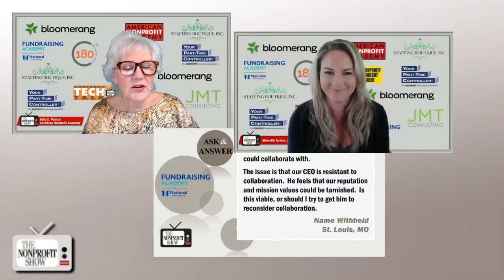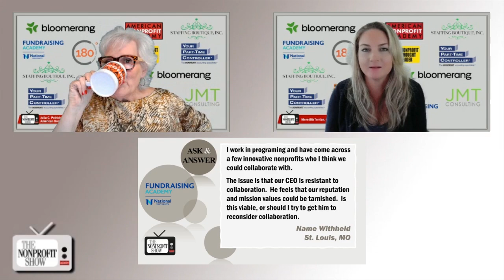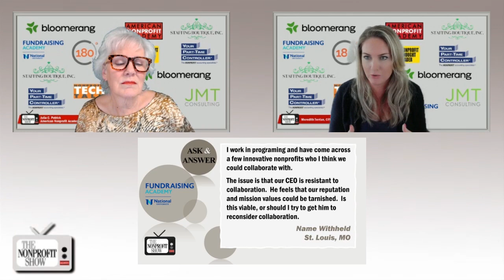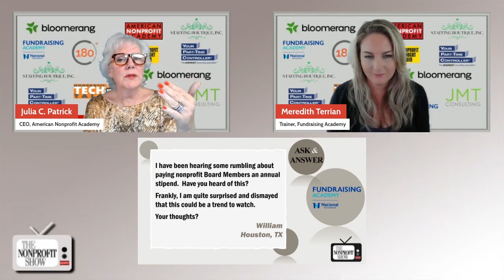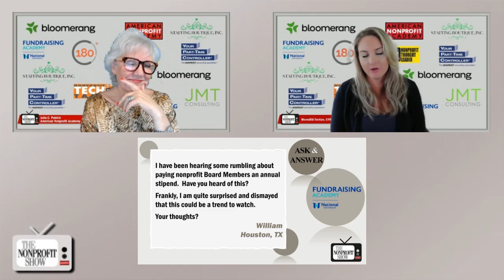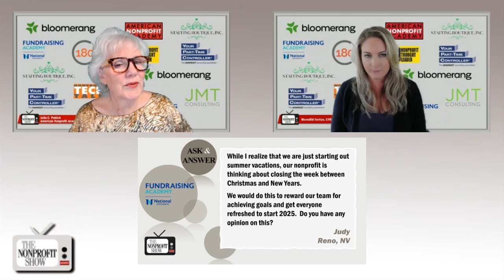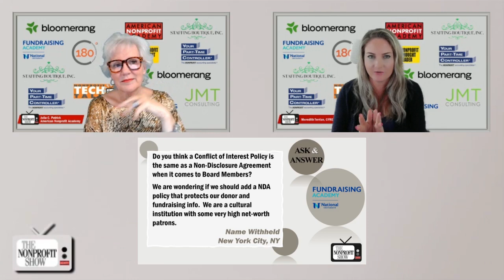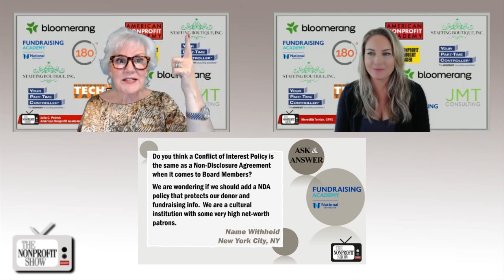Answering Nonprofit's Questions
Answering nonprofit’s questions on how collaboration within the nonprofit sector can amplify impact, insights into working with military organizations, the challenges of compensating nonprofit board members and a few innovative solutions for maximizing year-end donations.

Meredith Terrian, with Fundraising Academy, kicks off by discussing her passion for strategic planning which gradually expanded to include intensive capital campaigns.

A significant portion of this lively discussion revolves around the importance of collaboration within the nonprofit sector. Meredith passionately shares, "I've worked with a number of military organizations and veterans' groups, mostly in fundraising, but it's given me a really unique understanding of the types of donors that are sympathetic to these missions and what really motivates them to give.", referring to the interconnectedness and mutual support that can enhance NPO’s efforts.

The conversation also touches upon the sensitive topic of compensating nonprofit board members. Meredith expresses strong reservations about this trend, aligning with the traditional view that board members should primarily offer their time and expertise without financial incentives. This perspective is grounded in maintaining the altruistic essence of nonprofit governance and ensuring that donor funds are directed toward mission-centric activities.

Continuing, Meredith and co-host Julia Patrick discuss the strategic implications of closing a nonprofit organization during the last week of December—a prime time for year-end giving. You’ll hear their wise words as they suggest alternatives like a rotating schedule to ensure staff availability to handle donations and maintain operational continuity.